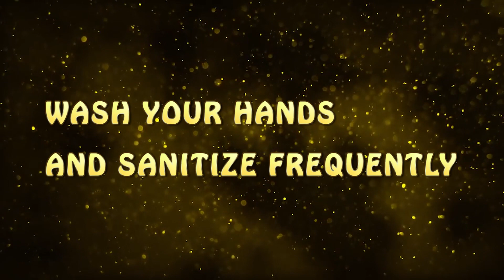ಬೆಳಗೆದ್ದು ಕೊರೊನ ಮಿಕ್ಸ್ | BELAGEDDU CORONA REMIX | AGNI | RAKSHIT SHETTY | RASHMIKA | RISHAB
Remix of the popular kannada number Belageddu from Kirik Party directed by Rishabh Shetty starring Rakshit Shetty, Rahmika Mandanna and others.